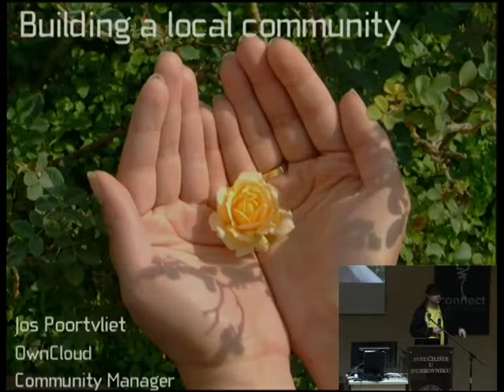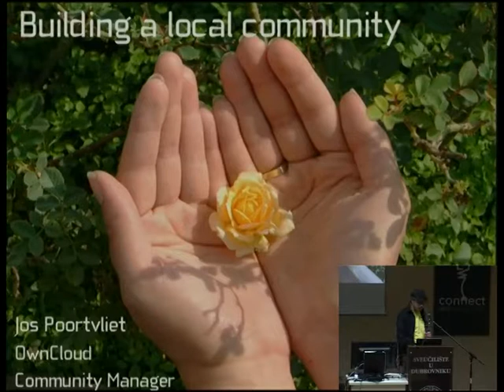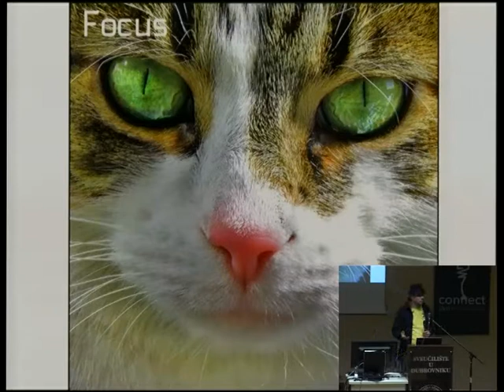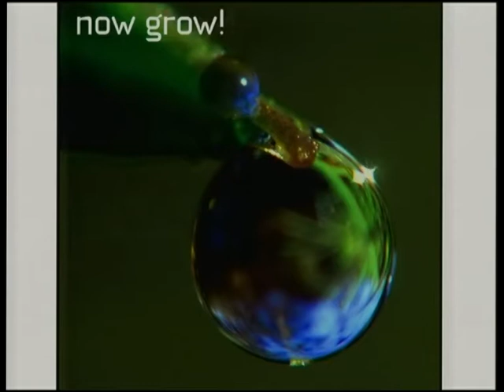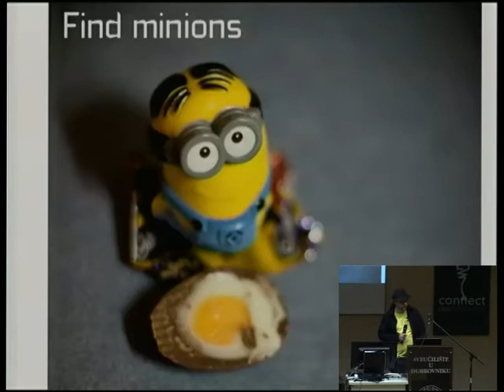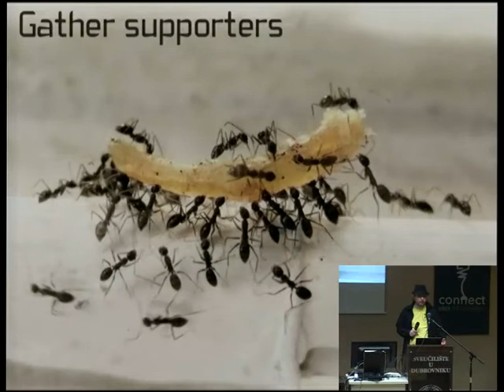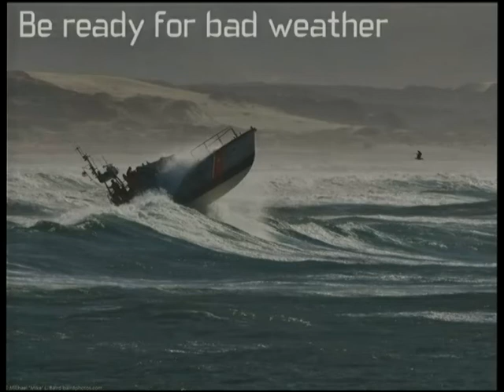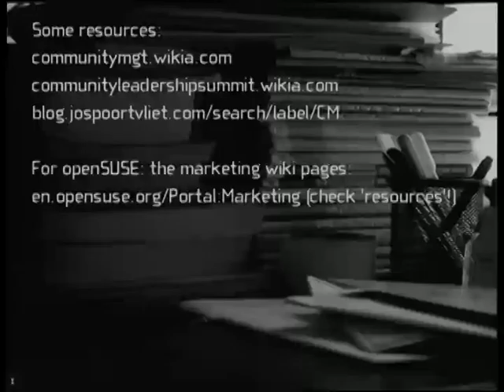osc14: Jos Poortvliet, Community building in 10 steps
Building a community is a lot of work and there is much you have to keep in mind. This talk will present 10 steps to building your own community.

Building a community has two sides: a practical and a organizational. Practically, you have to get something people can rally around. Code you work on is an obvious first but you want to build a local meet-up, you look for subjects for talks, articles, things to do like a installfest or theme evenings.

When building up a community, governance is another thing to think about. Should there be rules? What rules? Who should be in charge, or should nobody be in charge? The answers to these questions have far reaching consequences on the future of a project.